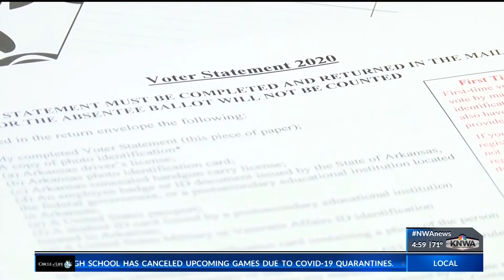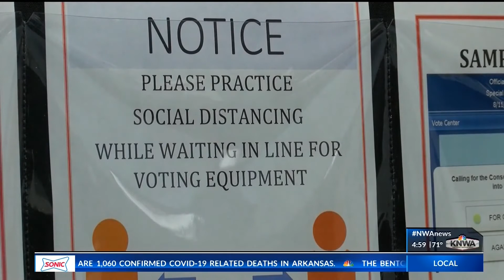Arkansas League of Women Voters files lawsuit over absentee ballots